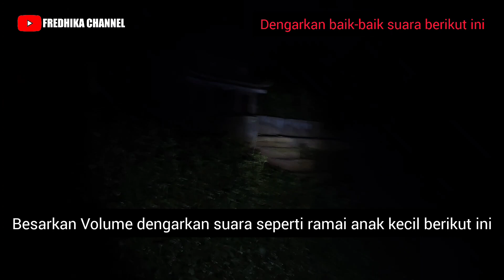MASUK KUBURAN CINA ANGKER TENGAH MALAM !!!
Happy Watching...

Video ini saya buat 100% REAL berdasarkan situasi dan kondisi di lokasi sekitar ya teman teman tanpa setingan, rekayasa apalagi tipu-tipu

Dukung terus channel ini dengan klik tombol SUBSCRIBE agar saya bisa lebih bersemangat lagi kedepan untuk membuat konten konten seperti ini... dan jangan lupa tinggalkan juga komentar ya teman teman karena kritik dan saran sangat membantu supaya channel ini bisa lebih berkembang lagi ke depan.